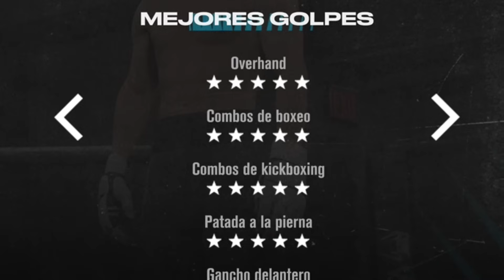VAMOS A SUFRIR MUCHO! | UFC 5 MODO CARRERA en ESPAÑOL #1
Hoy comenzamos el MODO CARRERA de UFC 5 el NUEVO JUEGO de UFC, en este modo carrera del nuevo juego de MMA de EA Sports, vamos a ver muchísimos  combates ¿Podremos convertirnos en campeones del peso medio de la UFC? Sera muy complicado por nuestro estilo de lucha que tenemos, pero tendremos que pelear duro para estar en las grandes ligas

🖥️Mi PC
🔸Procesador: AMD Ryzen 5 2600X Six-Core Processor 3.60GHz
🔸RAM: 16GB
🔸Grafica: NVIDIA GeForce GTX 1660
🔸Caja: Hummer ZX
🔸Auriculares y micro: Krom Kopa
🔸Camara: Krom Kam Webcam 1080P